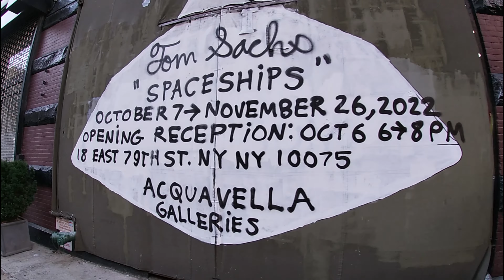Lower Manhattan, NYC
We take a short walk around lower Manhattan looking for Little Italy.

00:00 Fly In
00:08 Fly Over
00:20 Intro
00:24 Canal Street and Centre Street
02:55 Howard Street
04:30 Grand Street
06:30 Broome Street
07:34 Kenmare Street
08:54 Mulberry Street
10:40 Spring Street
13:28 Prince Street
15:49 Houston Street
15:53 Outro